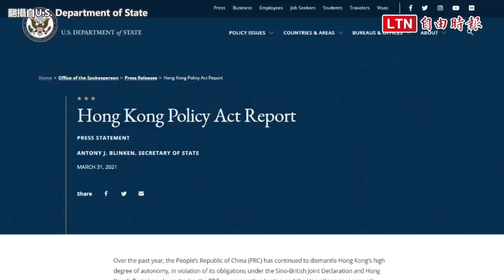拜登拚兩兆美元「贏中國」 布林肯認證「香港不再享特殊待遇」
美國總統拜登3月31日宣布規模2兆美元（約新台幣56兆元）的基礎建設計畫，拜登說，預計將創造數以百萬的工作機會，應對中國的崛起，幫助美國能與中國競爭。